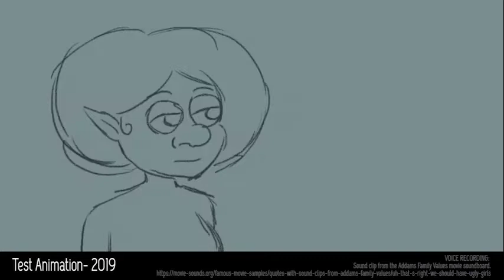2D Animation Reel 2020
New reel for this year with loads of new stuff.